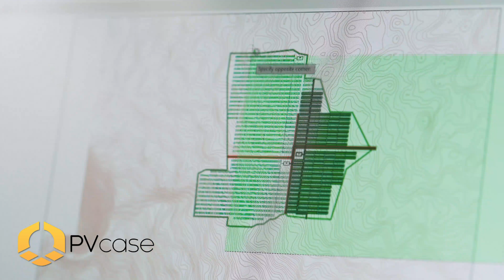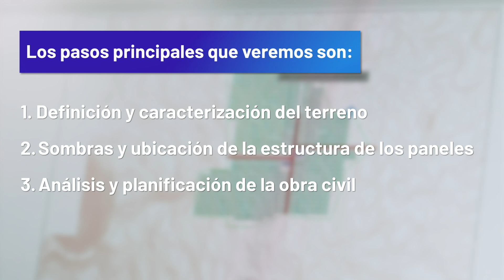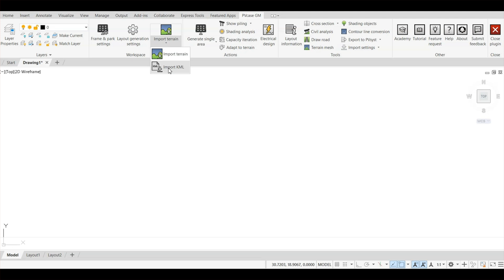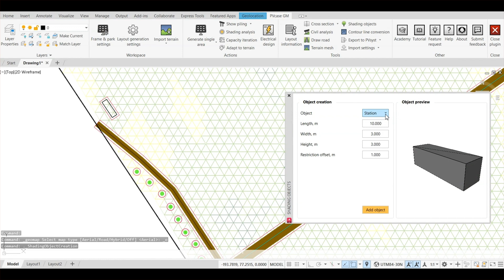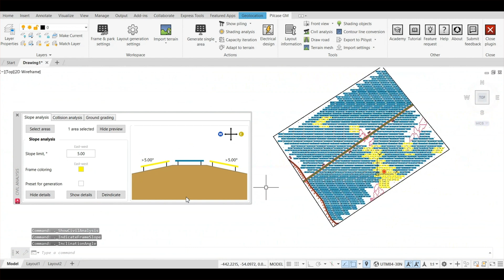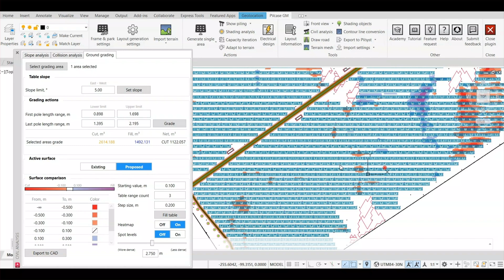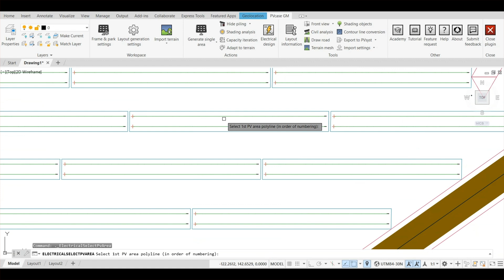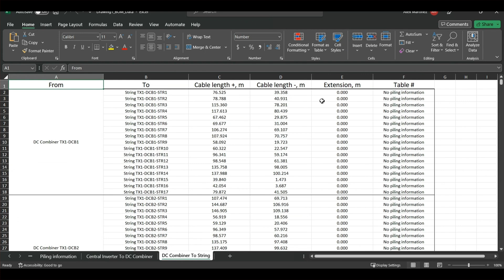¿Cómo se DISEÑA una CENTRAL SOLAR fotovoltaica? ☀️⚡✍🏼 Explicación con PVcase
Esta vez te hablaré acerca de cómo hacer el diseño de una planta fotovoltaica paso a paso. Descubre lo que debes tener en cuenta en el diseño de instalaciones solares fotovoltaicas, desde la definición y caracterización del terreno hasta el diseño de conexiones eléctricas, pasando por la obra civil y el estudio de ubicación de paneles y proyección de sombras. Todo esto y mucho más en Sígueme la Corriente.

Este vídeo es posible gracias a PVcase. Descubre este interesante software para la planificación y dimensionamiento de plantas solares fotovoltaicas

00:00 - Introducción
02:16 - Definición y caracterización del terreno
04:10 - Sombras y ubicación de la estructura de los paneles
05:48 - Análisis y planificación de la obra civil
07:21 - Diseño de conexiones eléctricas
10:58 - Cierre